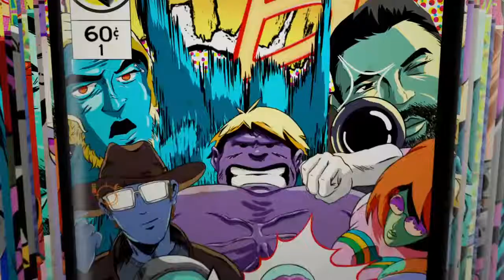Welcome to the Channel!!!